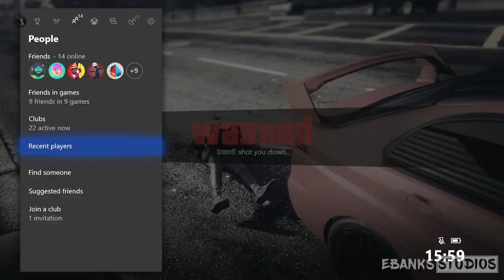Why I HATE Playing Heists with Randoms on GTA 5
[My language was disgusting in this vid, I'm not like this anymore lol]

When you have no friends ノ( º _ ºノ)

Most of this happened within 2 hours
It wasn't intentional that this was uploaded the day J Hus was released from prison lol.

When I turned my Xbox back on the day after the end of this video, it still said "Mission Failed" lmao

If anyone's wondering what song I referenced its called J Hus - Friendly

Please do not:
- Advertise your channel
- Leave hateful comments
- Leave spam
- Re-upload this video